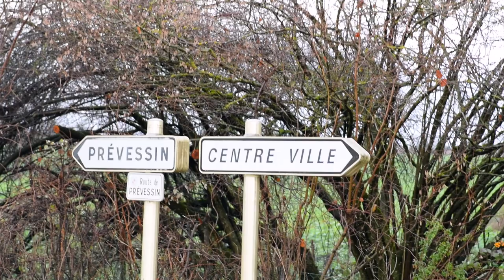Marché de Ferney-Voltaire - Most EXPENSIVE French Food Market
As I went grocery shopping on the Marché de Ferney-Voltaire on Saturday morning, I decided to take my camera with me...

Equipment used:
Nikon D3300 with Tokina 100mm lens

Song: Édith Piaf- Non, Je Ne Regrette Rien (DJVU Remix)